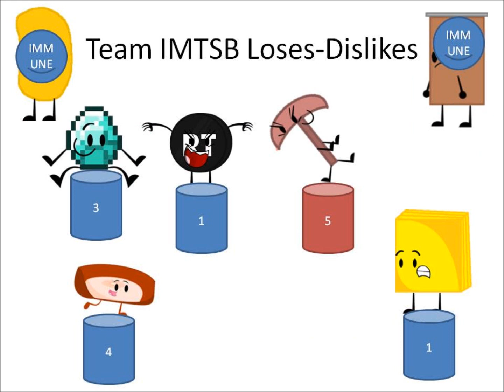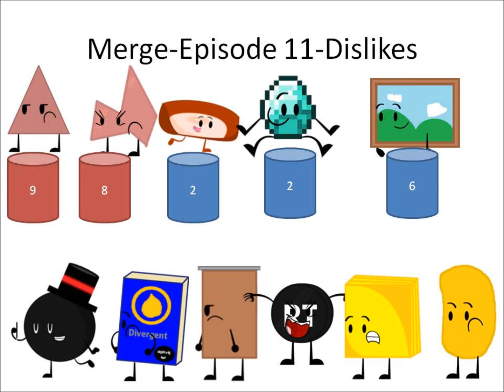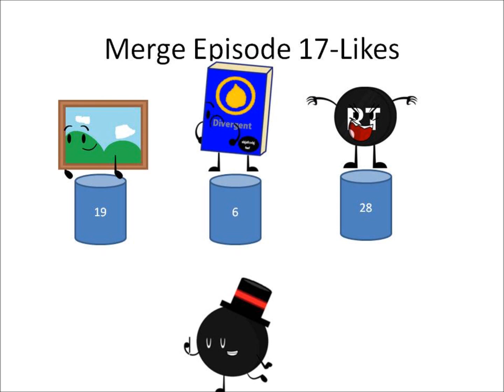Power Point Party Prediction